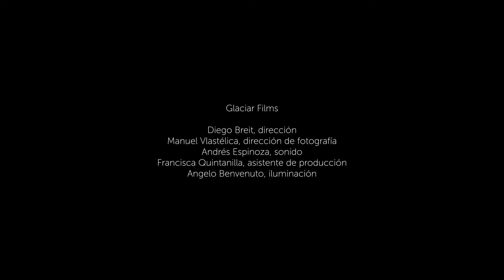XLIV Concierto Temporada 2022 - Estreno - Dúo Martí-Leone.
XLIV Concierto Temporada 2022 - Estreno

Daniel Miranda: Tres Viajes
-Viaje de un humano introvertido
-Viaje nocturno
-Viaje apremiante

Eleonora Coloma: Una Polilla atrapada en mi ventana (clarinete solo)

René Silva: Sulpayki Amauta, sonata para clarinete y piano

Karina Glasinovic: Jardín Japonés (piano solo)
-Luz de invierno
-Grulla resbalándose en el hielo
-Templo vacío

Cristian Fernández: Ch’aska Ñawi

Dúo Martí-Leone
Javier Leone - clarinete
Llinos Martí - piano
Programa Completo